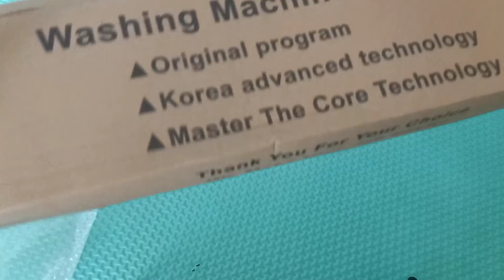Panel mesin cuci samsung Diamond drum WA70H4000SG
Unboxing panel mesin cuci 1 tabung, merek samsung Diamond drum dengan tape pcb WA70H4000SG